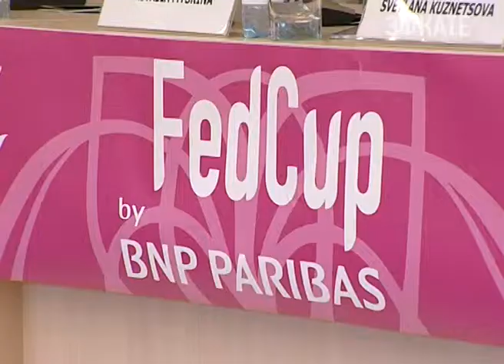Мария Шарапова не будет участвовать в Кубке Федерации в Сочи. Новости 24 Сочи Эфкате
Теннисистка не смогла в полной мере подготовиться к поединку из-за травмы ноги. Вместо второй ракетки мира за Сборную России сыграет Вера Звонарёва. Такая рокировка стала основной темой обсуждения в ходе пресс-конференции, которая прошла сегодня в Адлер-Арене.
Сочи. Новости.
Телеканал Эфкате.